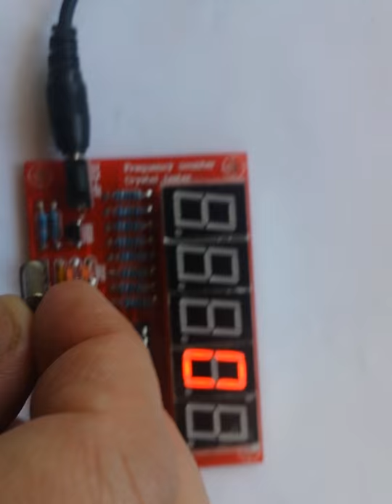1Hz-50MHz Crystal Oscillator Five LED Display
1Hz-50MHz Crystal Oscillator Five LED Display Frequency Meter Kit